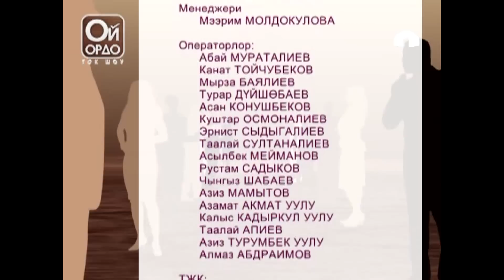Ой ордо: аутизм менен жабыркаган балдарга кандай көмөк көрсөтүлүүдө?